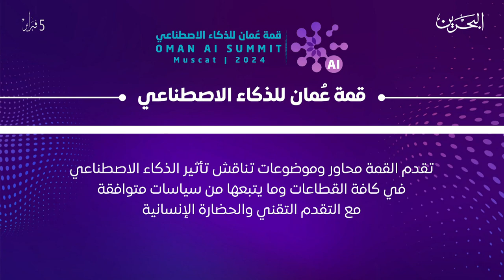البحرين مركز الأخبار : ضيف أستوديو د.جاسم حاجي رئيس المجموعة العالمية للذكاء الاصطناعي 02-02-2024